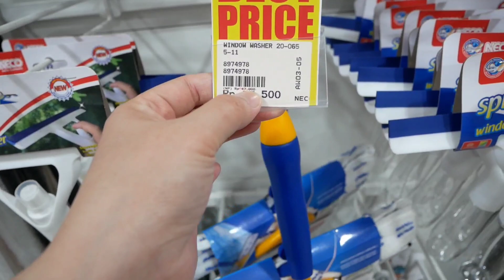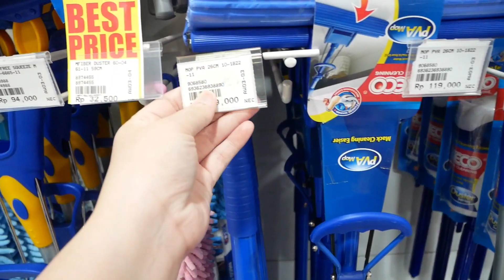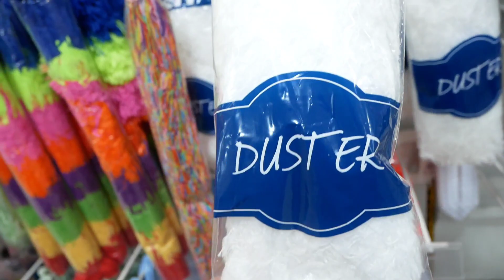Belanja perlengkapan kebersihan 🧹🪣🧺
Hai semua...
Terimakasih telah bergabung dan menonton video "Belanja perlengkapan kebersihan 🧹🪣🧺", di channel Azka Family Official.

vlog, daily vlog, vlog indonesia, a day with me, a day i my life, weekly vlog, weekend vlog, aesthetic vlog, calming vlog, daily routine, morning routine, night routine, a realostic day in my life indonesia, productive day, a productive day in my life indonesia, a day in my life but make realistic, what i eat in a day, street food, daily menu, realistic what i eat in a day, belanja bulanan, belanja mingguan, super market vlog, belanja bulanan anak kost, belanja ibu rumah tangga, kegiatan sehari-hari ibu rumah tangga